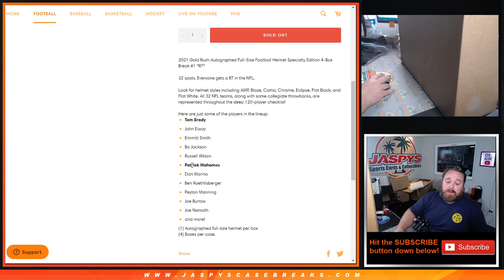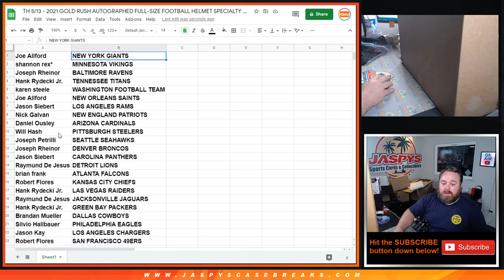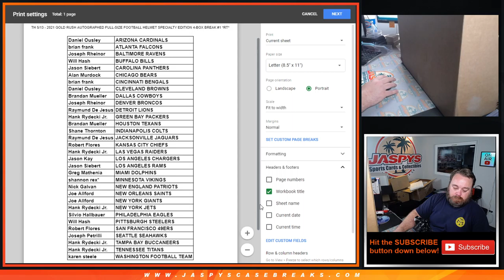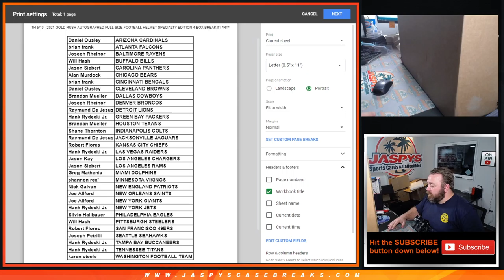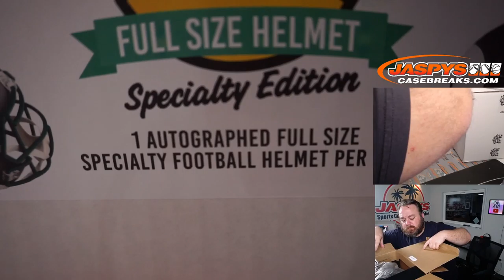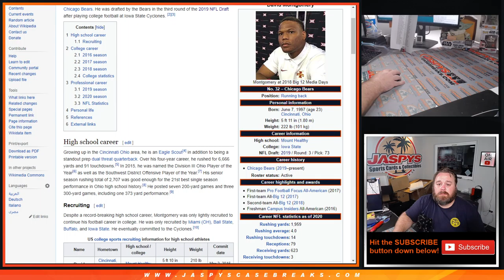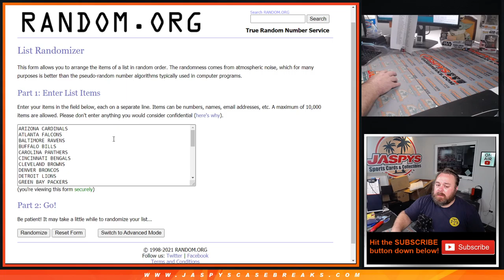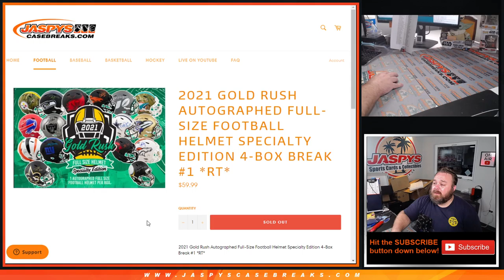TH 5/13 - 2021 GOLD RUSH AUTOGRAPHED FULL-SIZE FOOTBALL HELMET SPECIALTY EDITION 4-BOX BREAK #1 *RT*